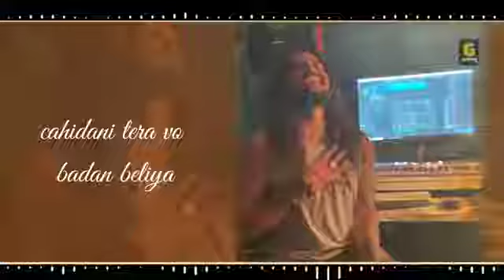PYAR HOYA ; Hansraj Raghuvanshi nEW SONG 2021 tERA PYAR VINAY SAINI